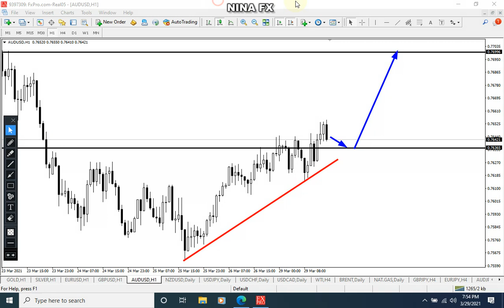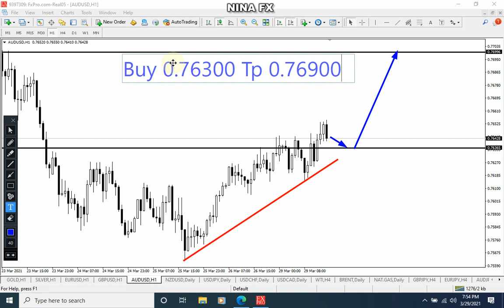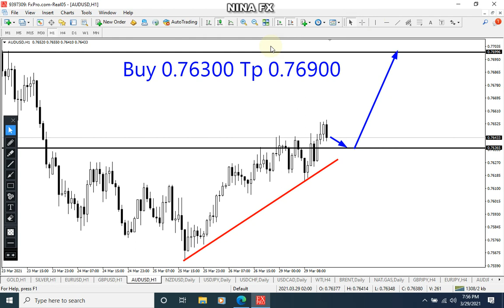AUD USD Analysis for Tuesday March 30, 2021 by Nina Fx | AUD USD Forecast | Analisa AUDUSD